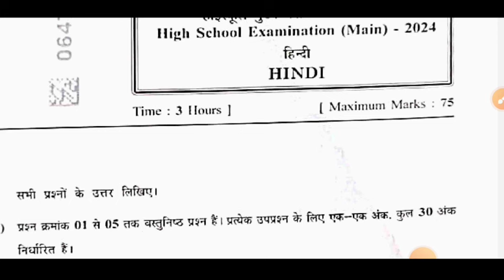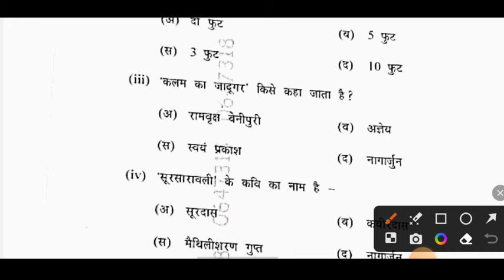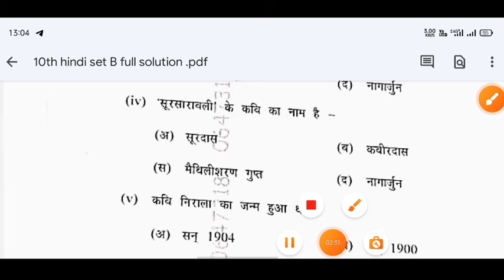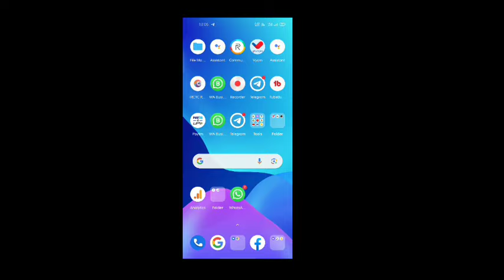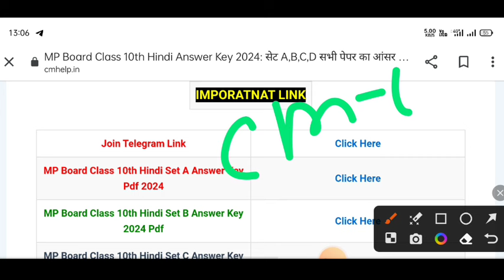MP Board Class 10 Hindi Set A,B,C,D Full Solution 2024 / एमपी बोर्ड 10वीं हिंदी आंसर की 2024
Join Our WhatsApp Group for real paper

pdf download link Class 10th hindi paper solution pdf download 2024

class 10th hindi varshik pariksha real paper full solution 2024

10th hindi paper answer key

10th hindi varshik pariksha real paper full solution

mpboard 10th hindi varshik pariksha paper full solution

class 10th hindi real paper full solution

10th hindi varshik pariksha paper full solution

mpboard 10th class hindi annual exam real paper solution

class 10th hindi varshik pariksha objective question solution

10th hindi varshik pariksha paper answer key

class 10th hindi objective question solution

10th hindi paper full solution

class 10thhindivarshikparikshapaperanswerkey

class 10thhindipaperfullsolution

class 10thhindivarshikparikshapapersolution

मध्य प्रदेश का हिंदी का वार्षिक पेपर कक्षा 10वी का एमपी बोर्ड मध्य प्रदेश का रियल पेपर हिंदी का mp board ka hindi ka paper MP board kaksha 10 ka hindi ka mp board ka real paper

aaj ka hindi ka paper kaksha dasvin aaj ka hindi ka paper class 10th

class 10th hindi varshik paper Set a solution 2024 mp board / कक्षा 10वी हिंदी वार्षिक परीक्षा पेपर solution 2024

class 10th hindi varshik paper answer key 2024 mp board / कक्षा 10वी हिन्दी परीक्षा पेपर 2024

वार्षिकपरीक्षाकक्षा 10 वीहिंदीकापेपर

class 10th hindi varshik paper 2024 / कक्षा 10 हिंदी पेपर 2024 / varshik paper 2024 hindi 10th

class 10th hindi varshik paper 2024 / वार्षिक परीक्षा 2024 हिन्दी पेपर/ annual exam paper hindi 10th

class 10th hindi ka paper varshik 2024 mp board / हिंदी पेपर 2024 दसवीं / kaksha dasvin hindi paper